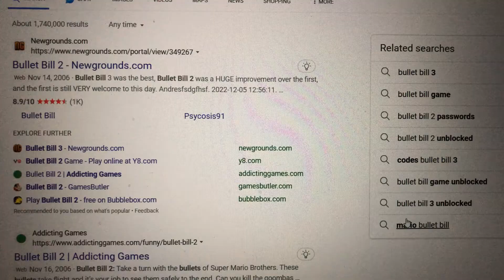Bullet Bill 2 - Gameplay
Here is a little gameplay of Bullet Bill 2.